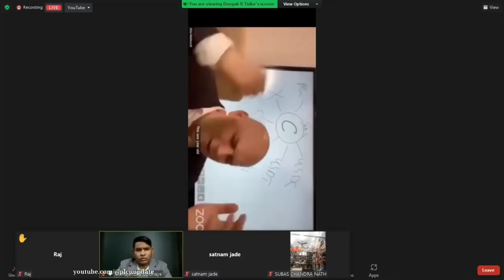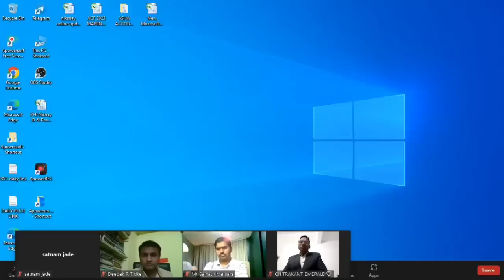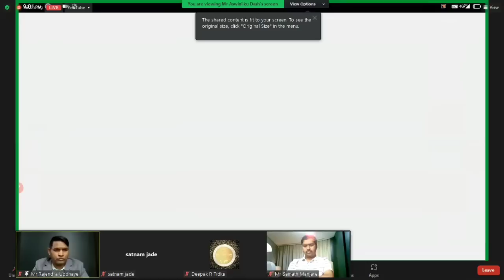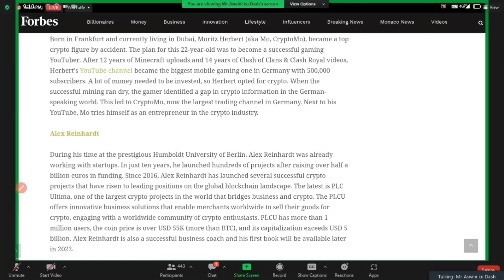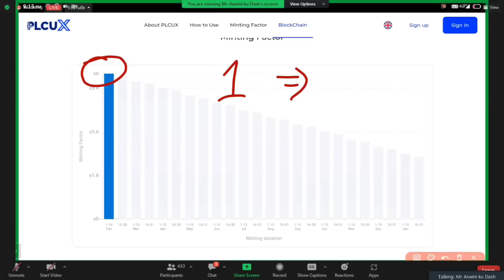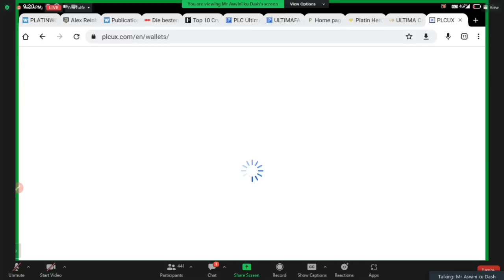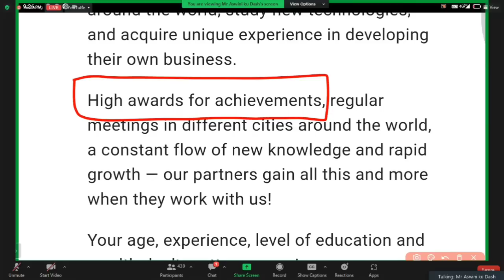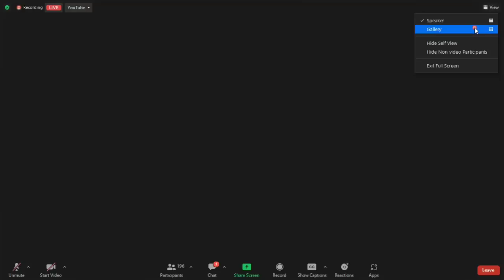𝟎𝟒𝐅𝐞𝐛𝟐𝟎𝟐𝟑 𝐌𝐫.𝐑𝐚𝐣𝐞𝐧𝐝𝐫𝐚 𝐔𝐩𝐚𝐝𝐡𝐲𝐞 𝐒𝐢𝐫 𝐓𝐨𝐝𝐚𝐲 𝐋𝐢𝐯𝐞 𝐙𝐨𝐨𝐦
I░f░ ░Y░o░u░ ░L░i░k░e░d░ ░T░h░e░ ░V░i░d░e░o░s░ ░O░f░ ░T░h░i░s░ ░C░h░a░n░n░e░l░ ░Y░o░u░ ░C░a░n░ ░D░o░n░a░t░e░ ░a░ ░L░i░t░t░l░e░ ░T░h░a░n░k░s░ ░t░o░ ░t░h░i░s░ ░Y░o░u░T░u░b░e░ ░C░h░a░n░n░e░l░

`✵•.¸,✵°✵.｡.✰ ℙ𝕃ℂ𝕌𝕏 𝔸𝕕𝕕𝕣𝕖𝕤𝕤 - UX1fYSekL1nEwFLqpDLqedzsDD5XbhRXVfVAa

⫷ ░T░h░e░ ░t░i░m░e░ ░i░s░ ░s░u░p░e░r░b░ ░n░o░w░ ░P░L░A░T░I░N░W░O░R░L░D░ ⫸

Plc Rajendra Upadhyae
plc ultima